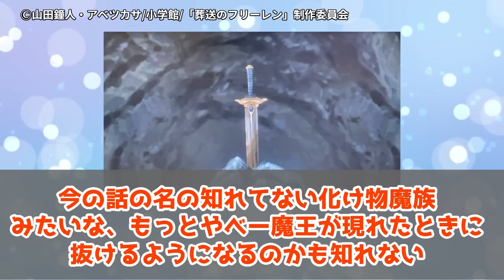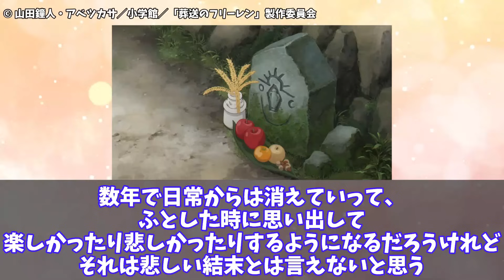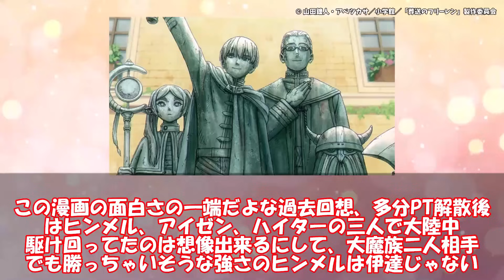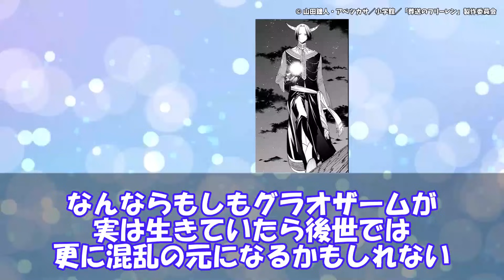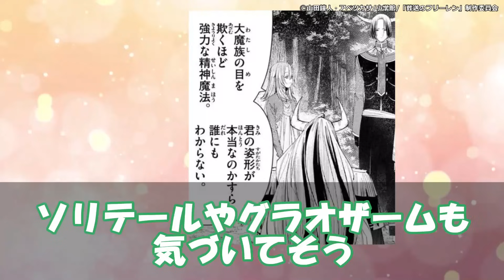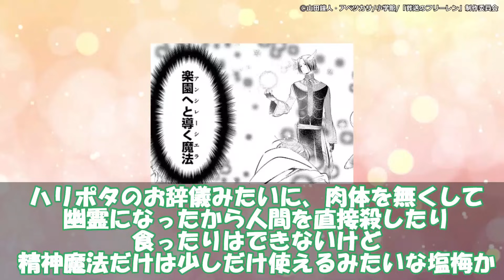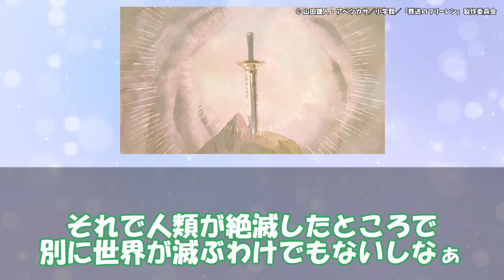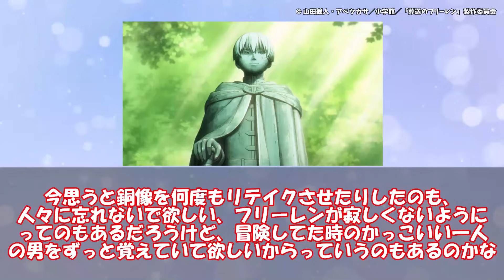【葬送のフリーレン】「勇者ヒンメル総集編」に対するネットの反応集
葬送のフリーレンの反応集を投稿していきます！